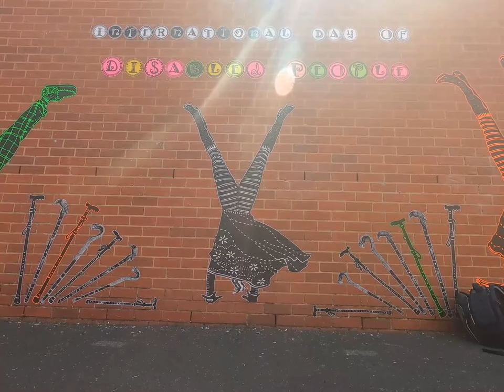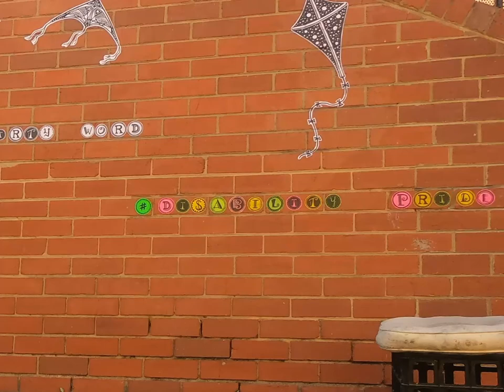International Day of Disabled People! Mural by Larissa MacFarlane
Timelapse video of the install of my recent mural 'International Day of Disabled People'. This artwork celebrates the Social Model of Disability, which enables us to reclaim the word ‘disabled’ and find Disability Pride. The Social Model helps us understand the actual diversity of disabled experience, both visible and invisible. It also creates a world where handstanding can be recognised as my disabled superpower!
This artwork is located in Melbourne, at Siteworks, 33 Saxon st, Brunswick.
It was installed on November 20, 2019. Thanks to And Also Presents and Moreland City Council for support.